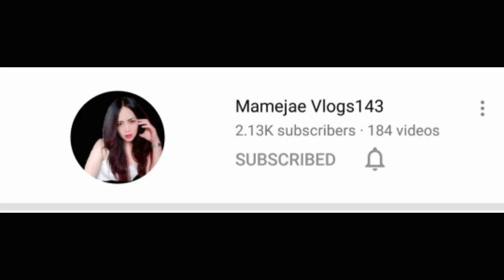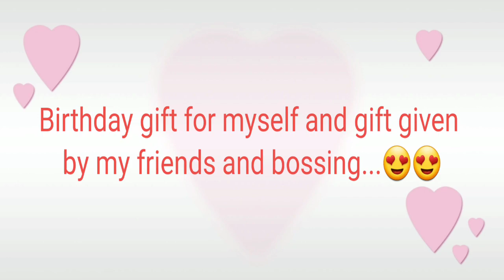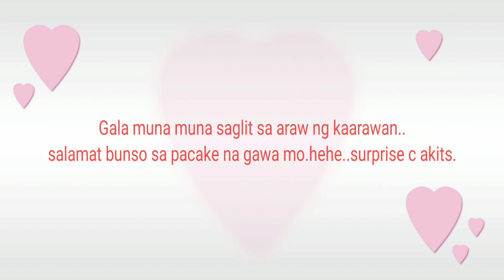THANK YOU SO MUCH FOR A SURPRISE BDAY GREETINGS COMING FROM MY YT FRIENDS..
A SURPRISE BDAY GREETINGS FROM MY YT FRIENDS I NEVER EXPECTED IT...I WAS SO REALLY REALLY TEARY EYED WHEN.I SAW THE VIDEOS. I WAS EXPECTED IT WAS A CHALLENGE MADE BY MY FRIEND RAVEN SIGUA...